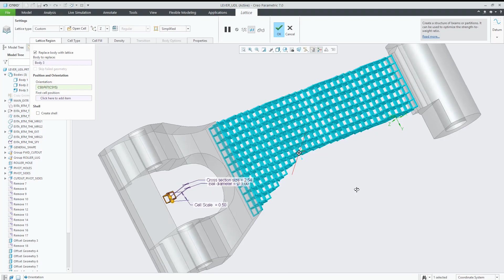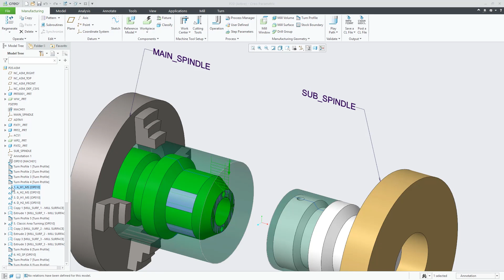Creo 7.0 - Additive Manufacturing and CAM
Creo 7.0 features improvements to the Creo Additive Manufacturing Extension. You can now add lattices based on the Delaunay algorithm. New Computer-Aided Manufacturing (CAM) capabilities include support for Swiss Type machines as well as usability enhancements.